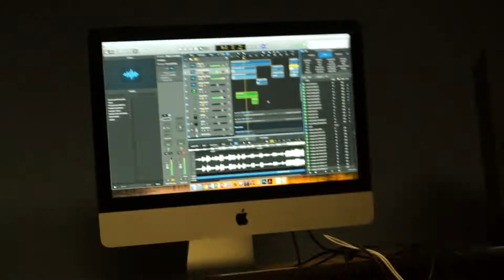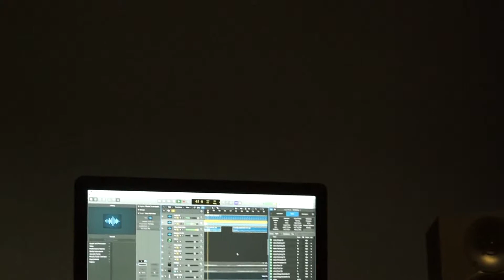Remixing our original called 'Reject'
Turning a Punk rock song into a Drum and Bass track.